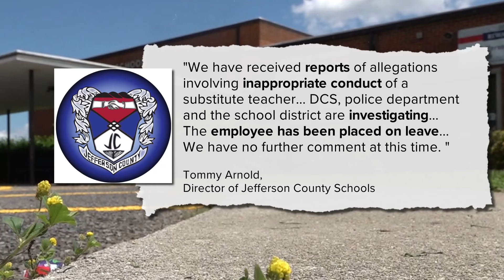Jefferson Elementary School substitute teacher on leave as police investigate assault allegations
Jefferson City Police said its criminal investigators are looking into complaints of an incident that happened Thursday.